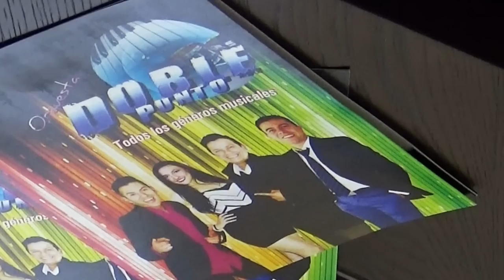FRIA - DOBLE PUNTO ORQUESTA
TEMA: FRIA
AUTOR: HELMER HERMOSA
ORQUESTA DOBLE PUNTO
BOGOTA - COLOMBIA